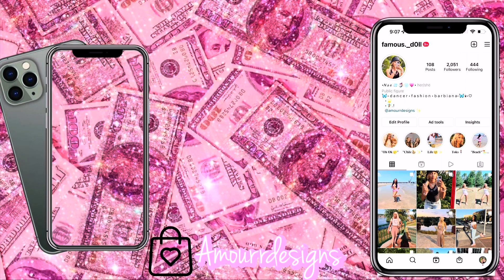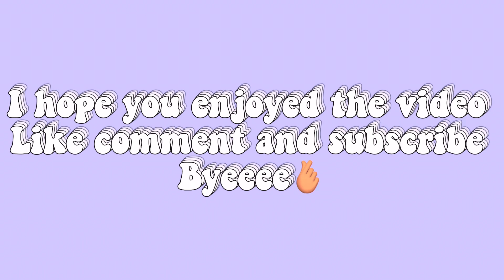PACK WITH ME FOR VACAY! & SUMMER POOL VLOG🏖🧳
-Don’t forget to stayed tuned for more videos ! -Remember if you ain’t DatsHardGang🌈💚 you LAMEEEE😝!

-My info:💞💞🤍
 My name is Nae and my goal is to reach 20,000 subscribers by the end of 2022and I know I can do it with your help💗.

The link to my ig⬇️ Go Follow me plss🍡😵‍💫

Graphic design Page🪞🖊

Link To My Poshmark Closet🛍🛒💗